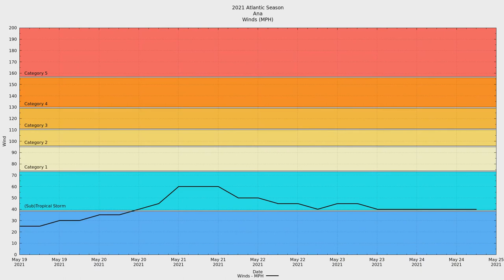2021 Atlantic #01 - Tropical Storm Ana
Tropical Storm Ana was the first storm of the 2021 Atlantic hurricane season. Ana's pre-season formation makes 2021 the seventh season in a row to begin early.